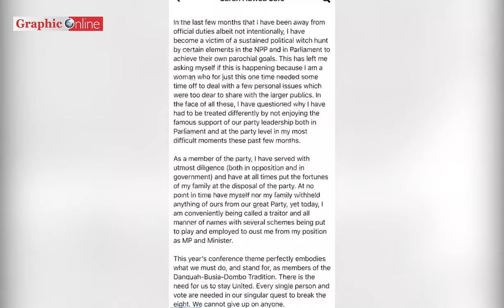Kwame Nkrumah Memorial Park to receive facelift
Ghana news in brief for Tuesday, July 19, 2022

-Ghanaians urged to report unexplained eyes, nose and skin bleeding

-Adwoa Safo reacts to criticisms on her absence from official duties

-Minority condemns Military brutality on illegal miners in Obuasi

-Prez urged to leave appointment of CEOs of state institutions to boards

AND

-DCOP Kwesi Ofori bows out after 35 years in Police service